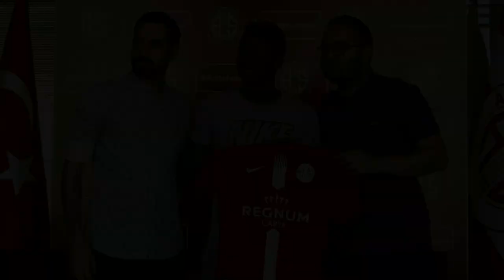✍️ Gelson Dala imzayı attı.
Antalyasporumuz, Portekiz’in Sporting Lizbon takımından Angolalı 23 yaşındaki Gelson Dala ile sözleşme imzaladı. Satın alma opsiyonu ile birlikte kiralık olarak transfer edilen yeni transferimiz için Atilla Vehbi Konuk Tesisleri’nde imza töreni düzenlendi.